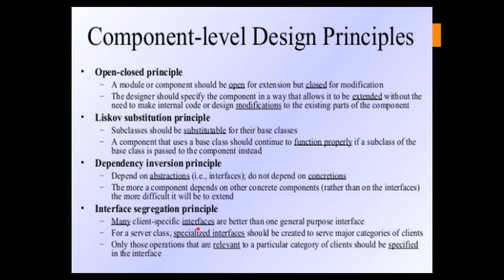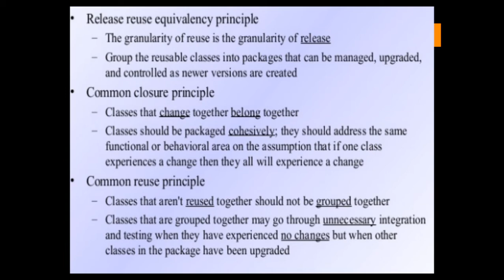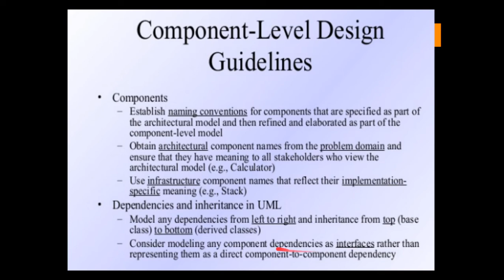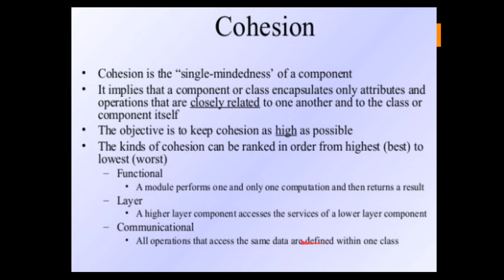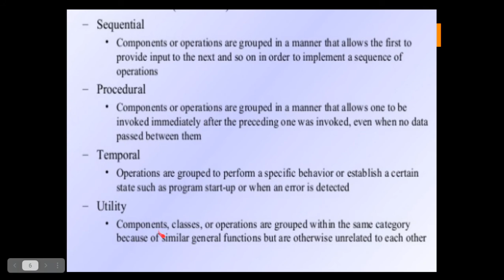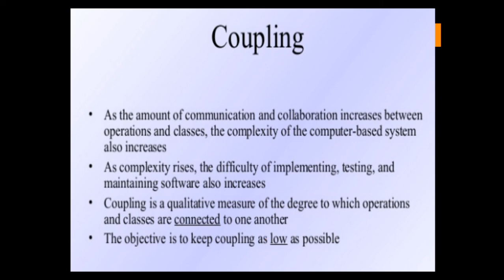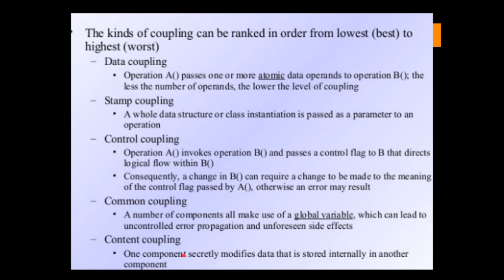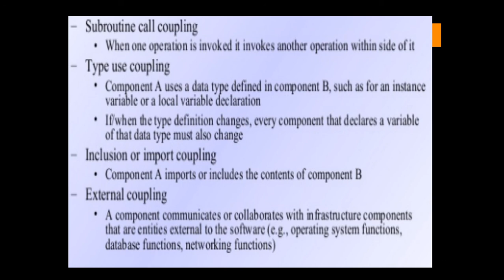Class based component design